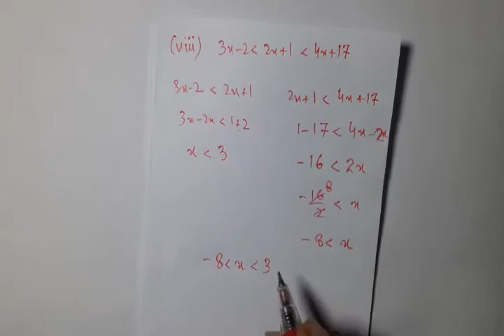Maths Class 9 Chapter 7 Exercise 7.3 Q 2 viii